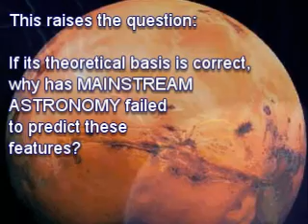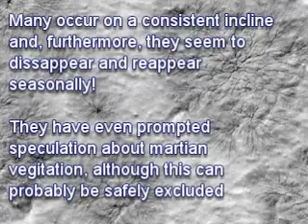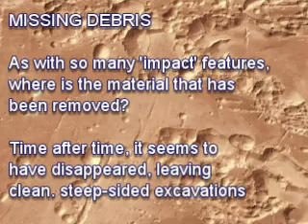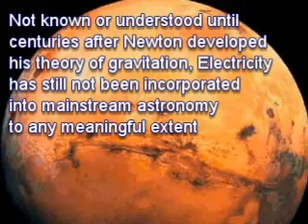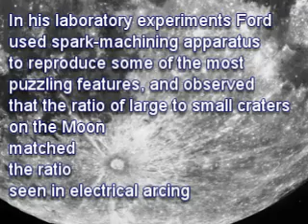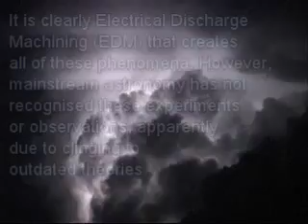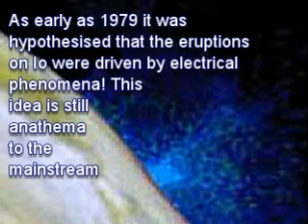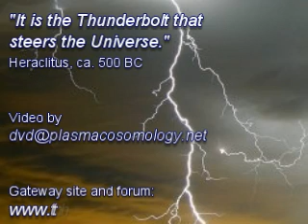Planetary Scars (Extended ver) Plasma Cosmology Electric Uni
Plasma Cosmology. Mysterious planetary scars on the planets and moons of our solar system. These continue to shock, surprise, and confound mainstream astronomy, although there are simple, verifiable answers at hand. Birkeland, Alfven, thunderbolts, lightning, thornhill, perratt, talbott. Thunderbolts of the gods. Electric Universe.
The mainstream have attempted to reproduce planetary scars by throwing stones into flour, but have hopelessly failed to create any of the enigmatic features shown in this short vid